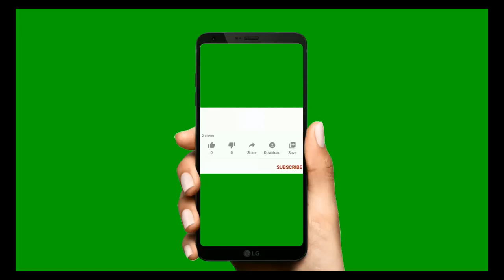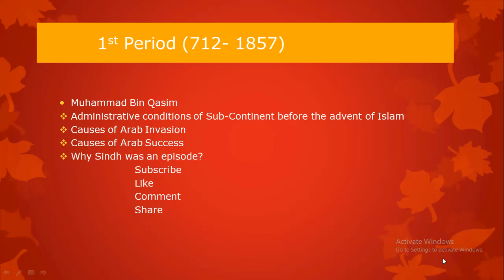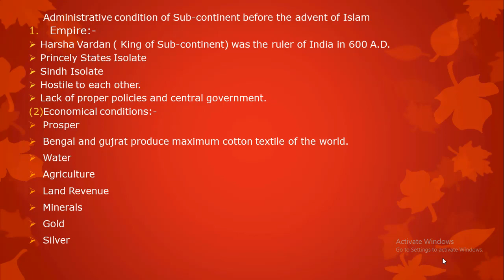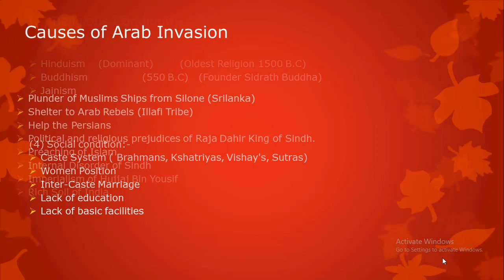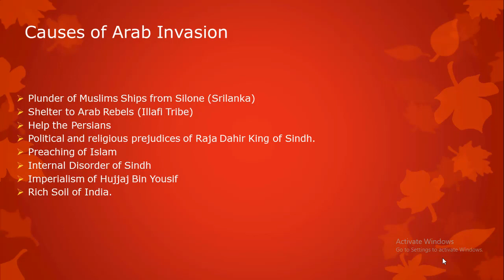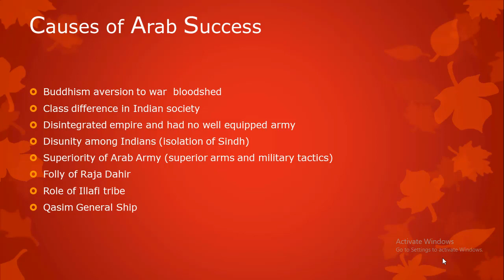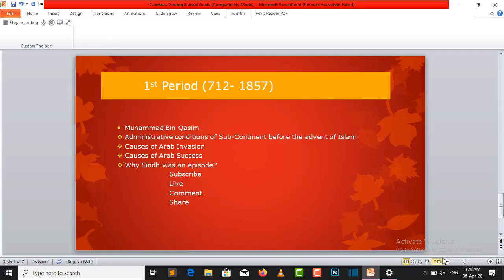Why Muhammad Bin Qasim attacked on Sindh | Hindi-Urdu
Muhammad Bin Qasim was seventeen years old general of Arab Muslims. He conquest Sindh in a very short period at this time his age was only seventeen years. Arabs attacked Sindh due to prejudices of Raja Dahir King of Sindh. Muhammad Bin Qasim attacked Sindh on 712 A.D. He lives in Sindh for 3 years and in 715 A.D. Then he returned to Baghdad where he died in 715 A.D.